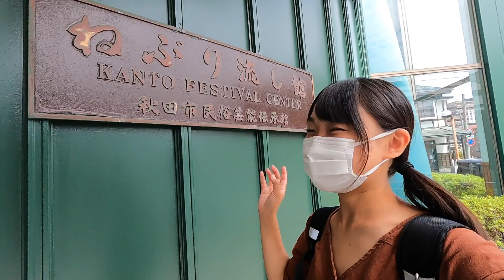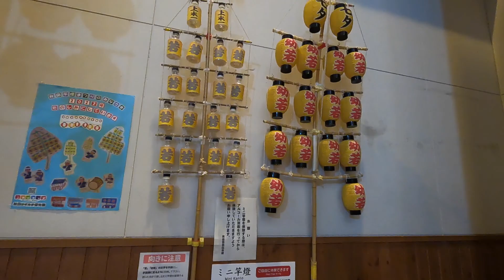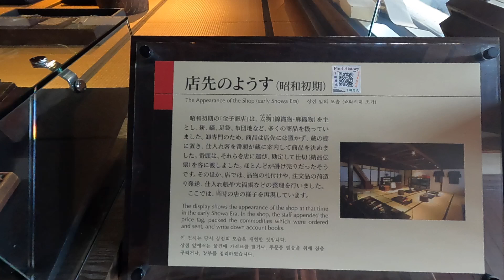【秋田県】竿燈（かんとう）を体験！秋田の方は褒め上手！【国重要無形民族文化財】日本一周女子ひとり車中泊旅Vlog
岐阜のご当地アイドル『苺たると』が女子一人で日本一周に挑戦中！
全国でキャンプや登山・魚釣りなど様々な事に挑戦します！

【たるちゃんねるTシャツのご購入はこちら】

【たるとが愛用している道具】

DD Bergen Rucksack ベルゲンリュックサック [並行輸入品]

Go Pro Hiro 9

パナソニック ミラーレス一眼カメラ ルミックス GH4 ボディ ブラック DMC-GH4-K

パナソニック 単焦点レンズ マイクロフォーサーズ用 ルミックス G 25mm/ F1.7 ASPH. ブラック H-H025-K